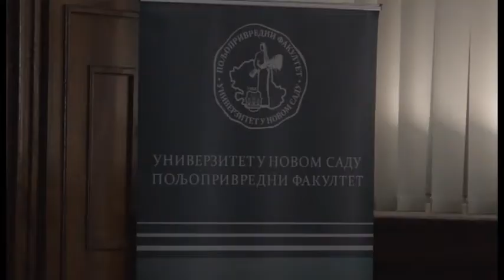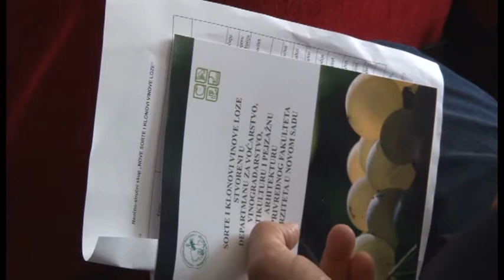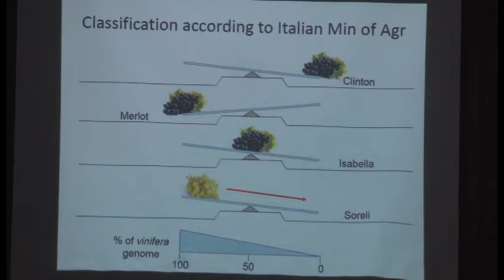70 GODINA DEPARTMANA ZA VOCARSTVO I VINOGRADARSTVO NOVI SAD